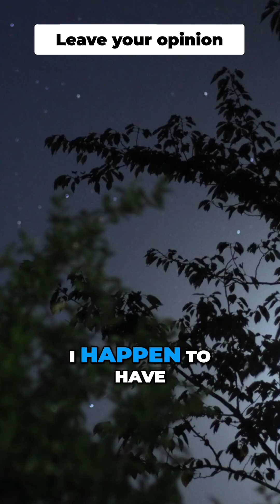Elon Musk's Vision: Making Life Multiplanetary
Join us for an exclusive interview with Elon Musk as he shares the journey of SpaceX, the first private company to reach orbit, and his ambitious plans for a self-sustaining civilization on Mars. Don't miss this captivating insight into the future of space travel! ElonMusk # SpaceX # MarsMission # MultiplanetaryLife # SpaceExploration # Astronauts # Innovation # Engineering # NASA #